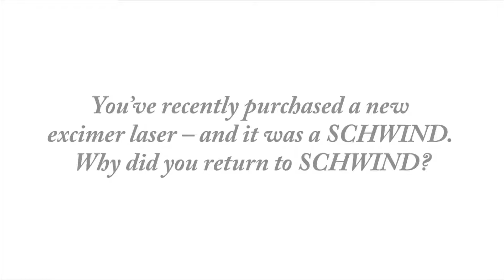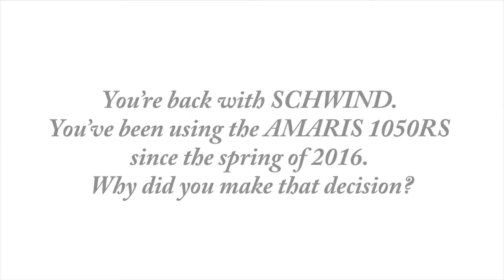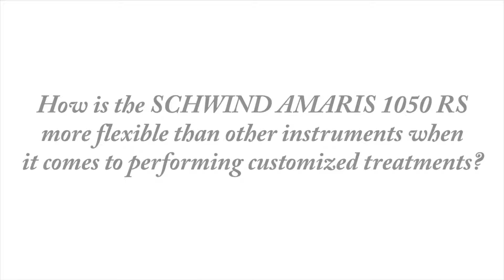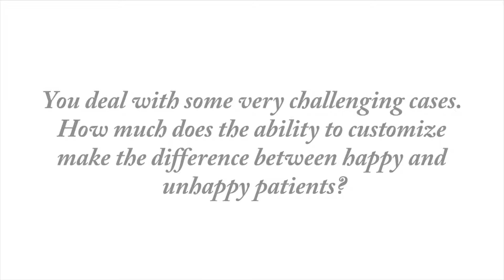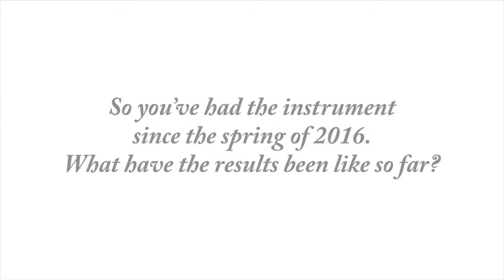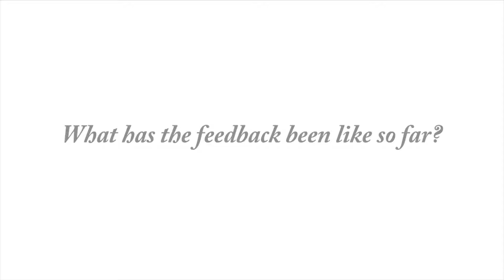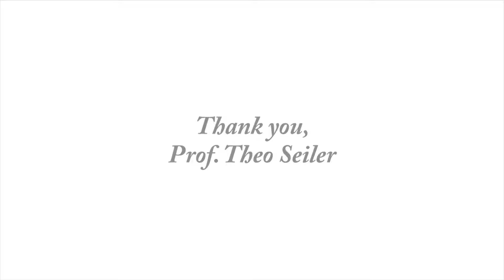Interview: Prof. Dr. Dr. Theo Seiler & The Ophthalmologist talk about SCHWIND excimer laser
The Ophthalmologist in conversation with Prof. Dr. Dr. Theo Seiler, one of the grand-fathers of refractive surgery.

Prof. Dr. Dr. Theo Seiler was involved significantly in the development of PRK (photorefractive keratectomy), PTK (phototherapeutic keratectomy), wavefront guided treatment and crosslinking, amongst other things. He purchased a SCHWIND excimer laser because SCHWIND eye-tech-solutions is a small company full of innovations and ready to face new challenges. As he and his team are coming to new frontiers in refractive surgery and SCHWIND’s innovative spirit matched best his challenges: to push things forward, make it faster, make it better and make it more sophisticated. SCHWIND is a good partner for his duty as SCHWIND eye-tech-solutions manufactures the fastest excimer laser in the field which guarantees a stable hydration of the cornea during the laser treatment and it offers an extraordinary level of customization – for patient and for surgeons as well. Surgeons can select much better what the patient really needs, for example doing wavefront guided treatments without correcting all aberrations but only special corrections which the surgeon feels are more important for good vision than others and thereby saving tissue by this procedure. The SCHWIND Amaris 1050 RS excimer laser is more flexible than other instruments, when it comes to customized treatments, because it offers transepithelial prk – a feature which is missing in most other platforms. If he does a topography customized treatment it is always the tear film that is captured with a topography and therefore the starting point of customized treatment is exactly that what you measure. With the transepithelial prk he expects the best results regarding customization. SCHWIND lasers offers the most flexible system on the market anyway but this option makes it superior to others. As Prof. Dr. Dr. Seiler deals with some very challenging cases, the ability to customize makes the difference between happy and unhappy patients. About thirty percent of his treatments are repairs for other doctors and all of these patients need a customized eye laser treatment. Since SCHWIND AMARIS 1050 is the most flexible system that allows to individually customize the treatment to the patient, it is a great option. He is convinced that, if he would not be able to work in that manner, he would not get the referrals from other doctors any more. When treating patients with high astigmatism with the SCHWIND AMARIS 1050 RS laser, the maximum he treated was up to seven diopters.

When working with SCHWIND eye laser systems, he appreciates most that things are going forward and advices are appreciated. The laser systems are intuitive to use which is also appreciated by his co-workers.